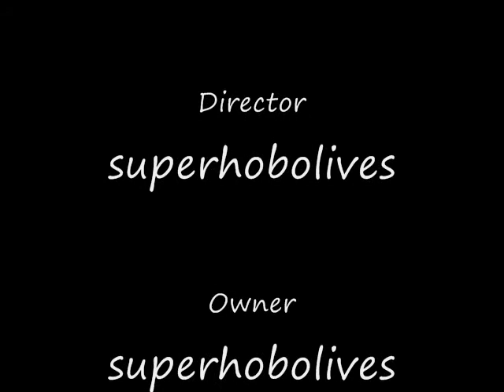Attack of the grape man 4!!!!!!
The grape man attacks again there is a fight but who will win?